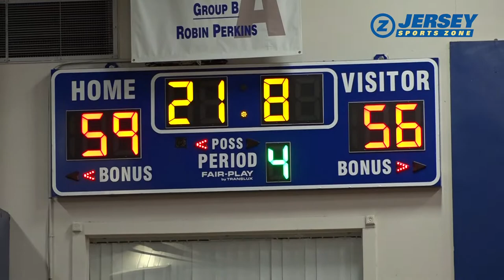Trenton Catholic 63 St. Thomas Aquinas 58 | Boys Basketball Highlights